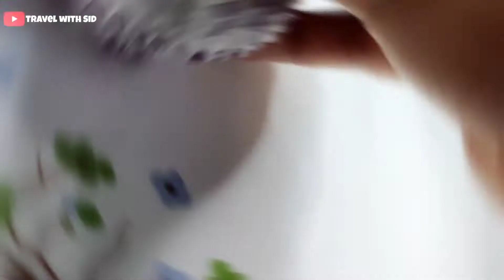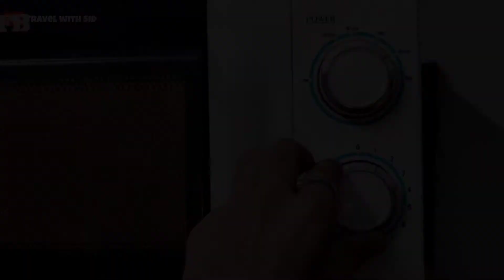DOUBLE CHOCOLATE CUP CAKE recipe..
Hey guys we are back with one video this time its little different as we have come up with a cooking video.
This is one of our favourite cupcake